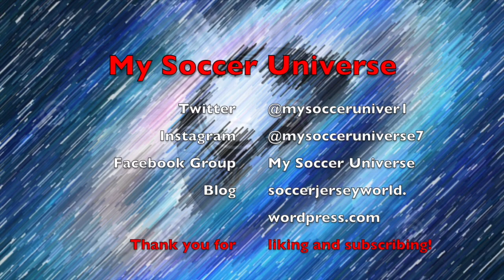Udinese Calcio (Home 2009-10)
This is one of the quirkiest jerseys in my collection, but I actually like it quite a bit. I may not pick it out from a lineup of Udinese shirts, but it definitely has its place in my collection and has featured quite prominently in my videos over the past years.